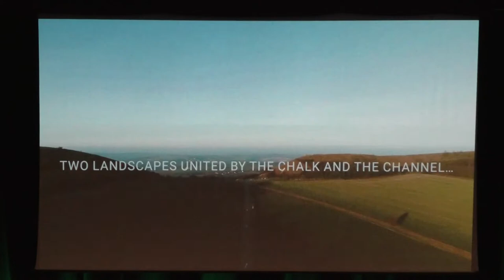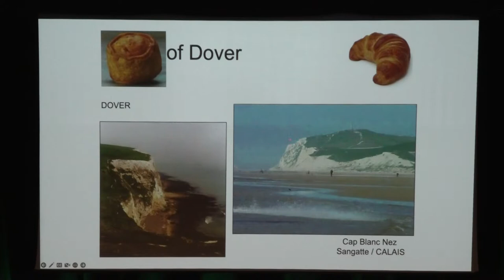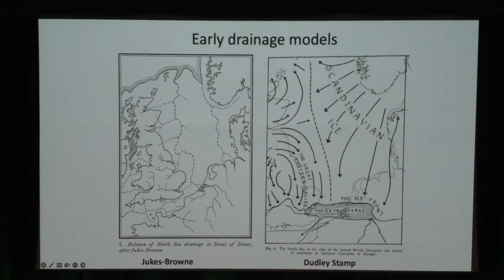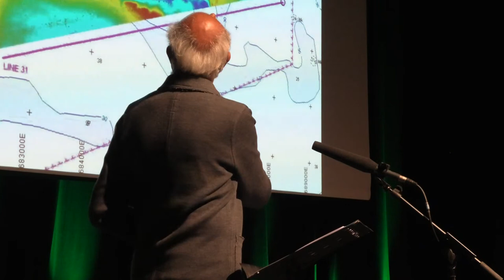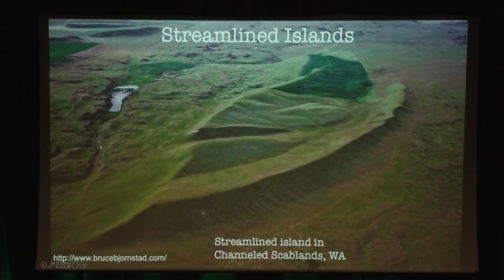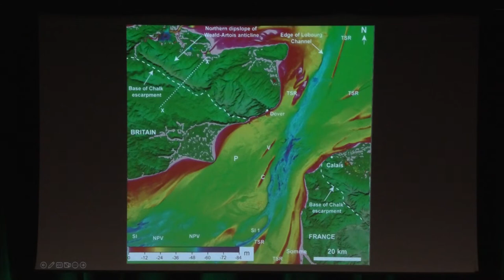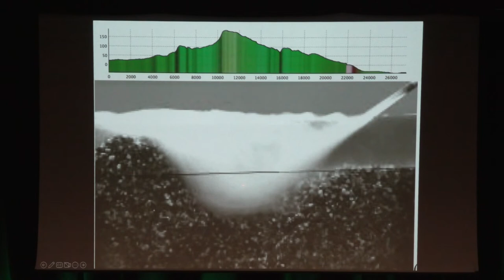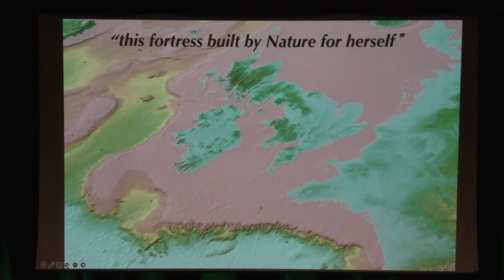SALT + EARTH Festival: Sanjeev Gupta - Megaflood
When engineers digging the Channel Tunnel finally hacked through the chalk and shook hands in December 1990, it was the first time Britain and mainland Europe had been linked for hundreds of millennia. Now we know what separated those land masses in the first place: a megaflood.

Half a million years ago, Britain was connected to mainland Europe by a broad chalk ridge that spanned what we now call the Dover Strait. But somehow that ridge was destroyed, forever separating England and France. All that is left visible of the chalky ridge on the British side are the White Cliffs of Dover.

Sanjeev Gupta and Jenny Collier from Imperial College London together with French and Belgian scientists have discovered remarkable evidence that a huge megaflood or series of megafloods was responsible. They analysed a hidden series of massive valleys on the floor of the English Channel – vast gouges in bedrock 50 metres deep and tens of kilometres wide.

These valleys were first noticed by geologists in the 1970s studying routes for the Channel Tunnel beneath the Dover Strait but until now, no one really knew what caused them. The international research team decided to find out with the help of modern technology. They used high-resolution geophysical data to create maps of The Channel floor and subsurface and found that this hidden world was remarkably well preserved.

Sanjeev will give an illustrated talk on the megaflood and will then be joined for an in-conversation with Melanie Wrigley from White Cliffs Countryside Partnership.

Sanjeev Gupta is interested in the processes that shape landscapes and how they evolve through time. He is a professor of Earth Sciences at Imperial College London and his work has encompassed not only the submerged landscapes of the English Channel, but also the landscape of early Bronze-age civilisations.

His current work jumps between working with NASA rovers on Mars searching for evidence of ancient life, and studying water resources and environments of densely populated river landscapes in India.

He contributed to the BBC Radio 4 series The Channel (Series 1) From Landscape to Seascape and the BBC Radio 3 programme Private Passions.